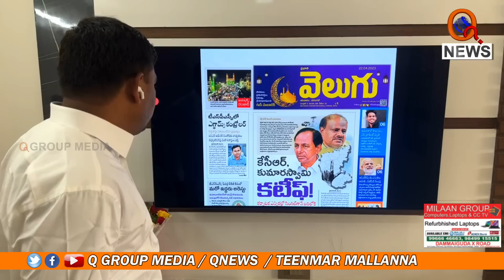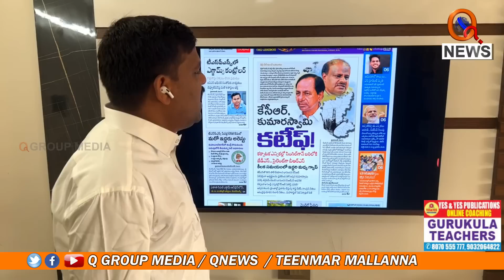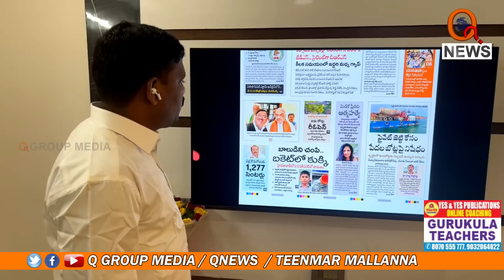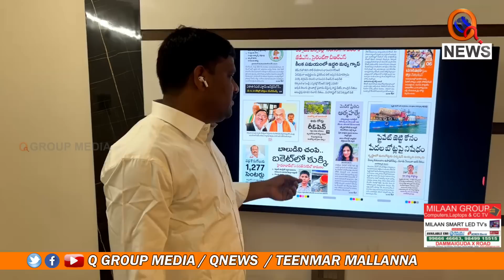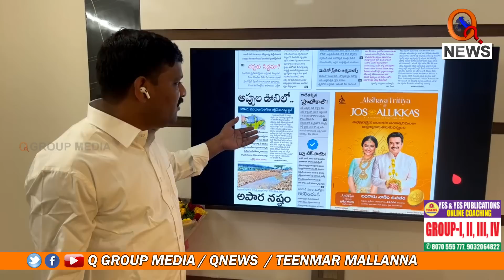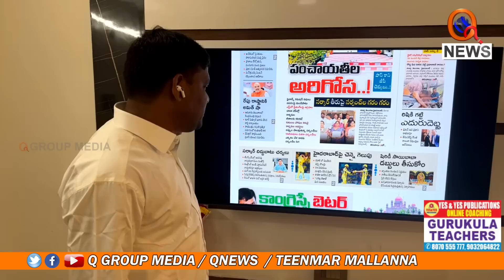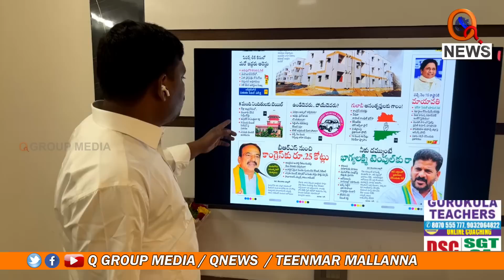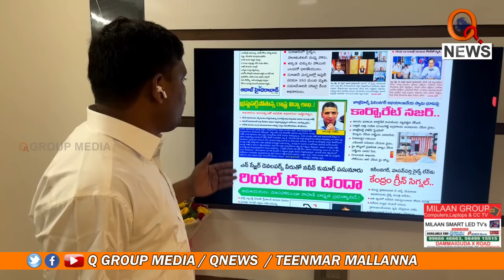News Highlights: Morning news with Mallanna Full Episode 22-04-2023 | TeenmarMallanna - QnewsHD